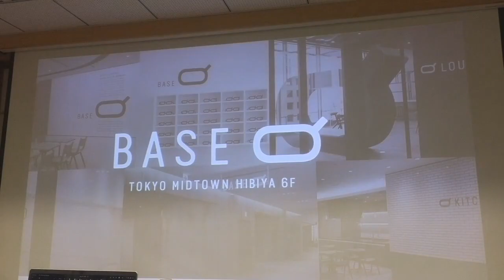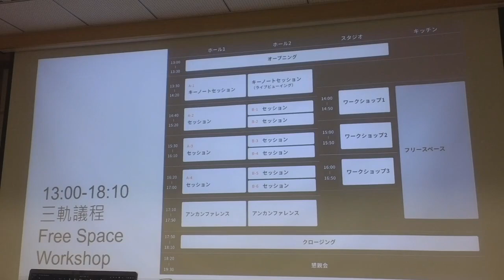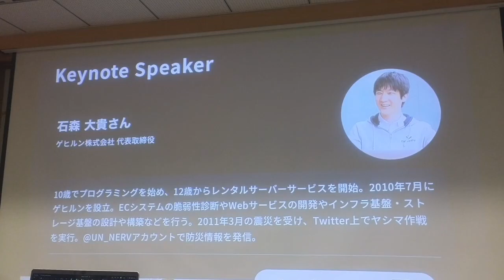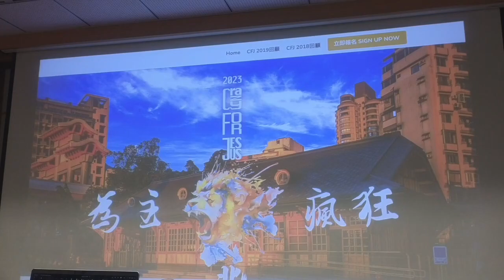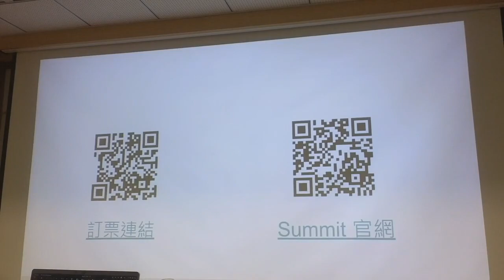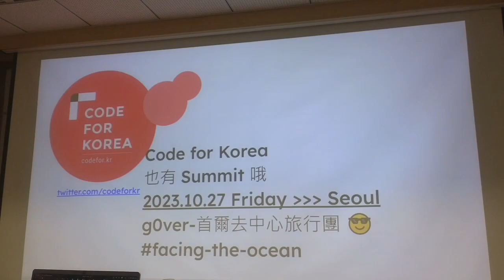g0v tw hackath57n — 中場短講 — 一起來去 CFJ SUMMIT 2023 + CFK SUMMIT 2023！ : Peter & chihao — 開源普渡黑客松